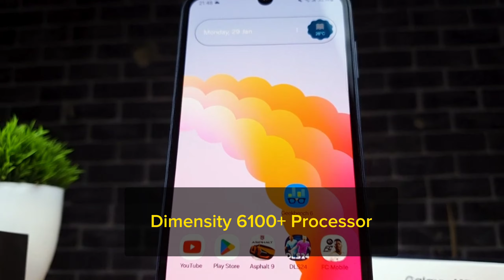Samsung Galaxy A15 ✨ Exposed ❗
Samsung Galaxy A15 ✨ is here 😍
Grab yours from Telemart.pk  👍🏼

Checkout all Pre-Owned (Used) Mobiles, Tablets, Laptops, Cameras, Gaming Consoles

✴ Pay in 4 Monthly Installments on shopping from Telemart’s store on “Zood App” and Get 10% Cash-back! ✅